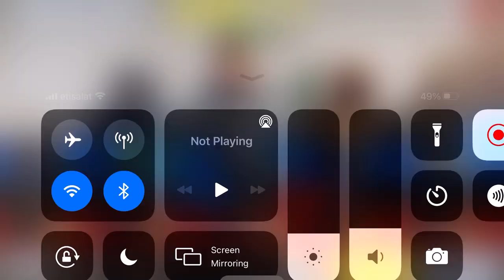LK24 Gameplay / Rapid Fire match / Crash map / Call Of Duty Mobile